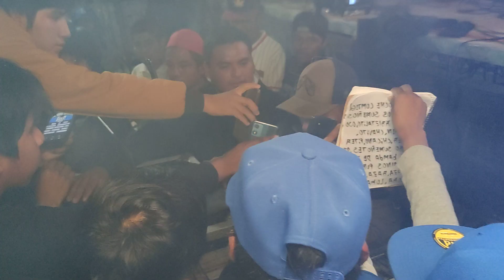🔥Cumbia De La Cusinela/Un Tema A Tres Voces/ Sonido Británico/Kumbia Estéreo/Sonido👻Fantasmático🔥